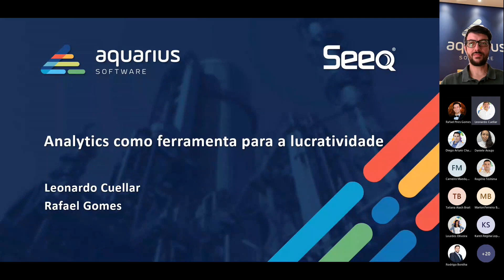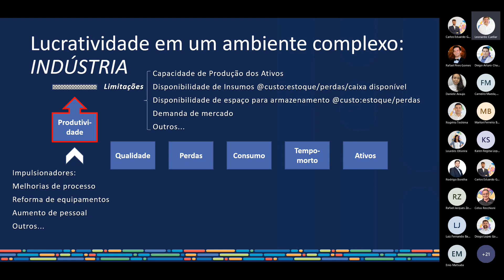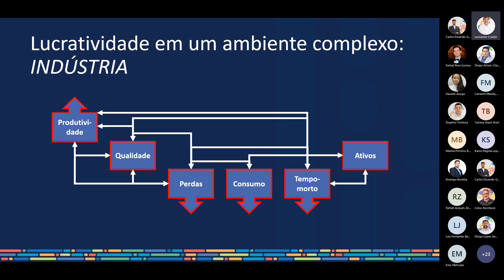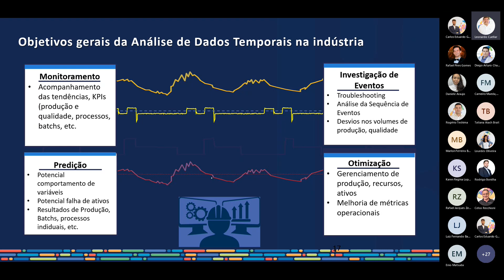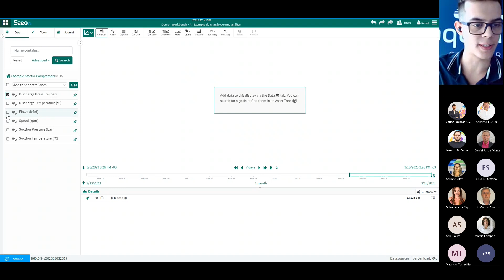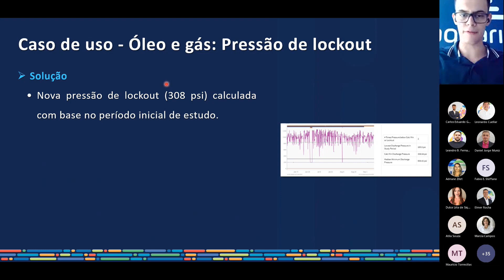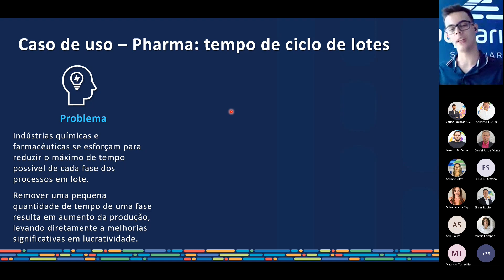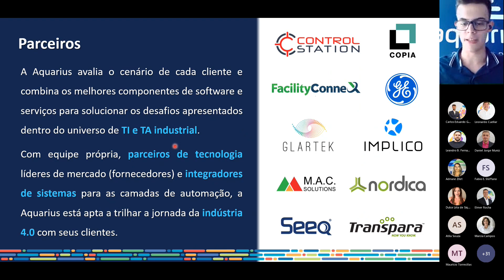Webinar: Analytics como ferramenta para a lucratividade industrial - Seeq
Conheça o Seeq, uma ferramenta que permite a análise avançada dos dados industriais em tempo real, possibilitando melhores resultados na eficiência do processo.